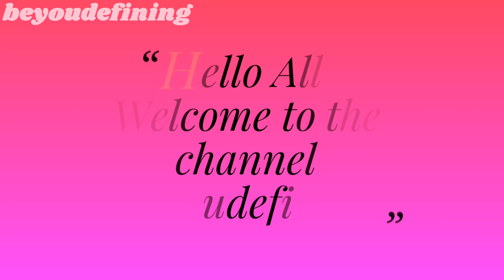Nilgiris Ooty Vlog || My First time Ramp Walk || Moisturizer for Oily and acne prone Skin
Dear Friends,

In this video I have shared my OOTY vlog, along with it, I have reviewed an oil-free moisturizer which clears your acne totally.
I’m going to review Mamaearth’s Oil-free moisturizer which helps in balancing the pH level of the skin and thus reduces acne breakout. It helps in retaining the natural moisture of skin thus making it smooth & elastic. It does not just work on reducing existing acne & pimples but also cleans the oil & closes the pores to prevent further occurrence. The non-greasy cream is free from toxins, silicones, parabens, SLS & harmful chemicals.